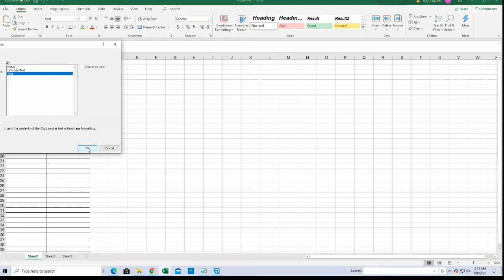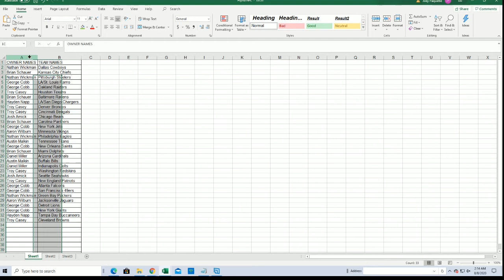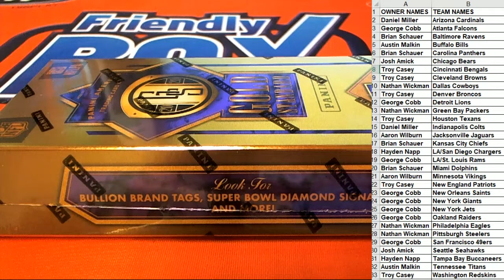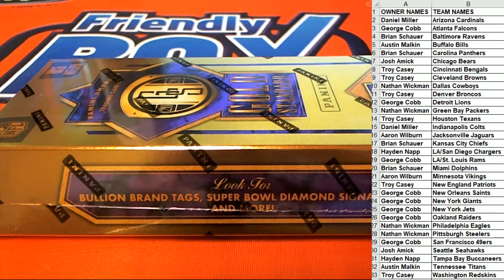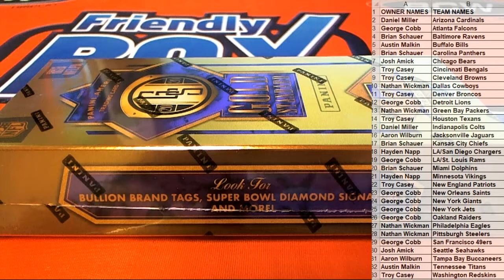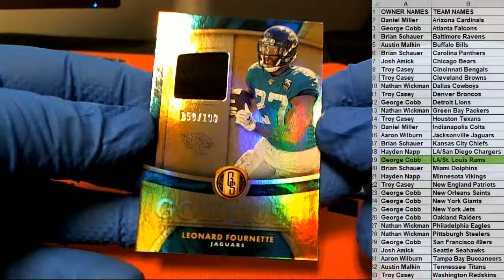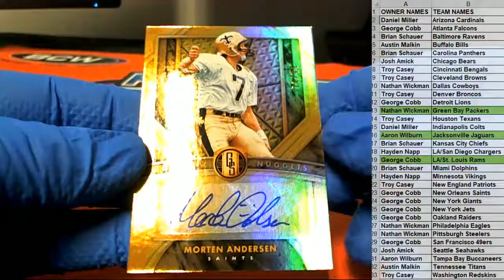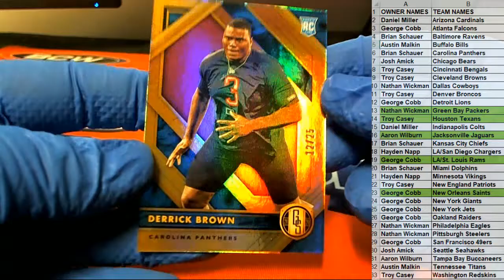2020 Panini Gold Standard Football ID 20GSFOOTBALL105